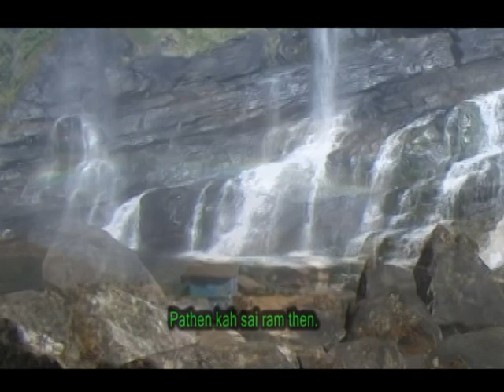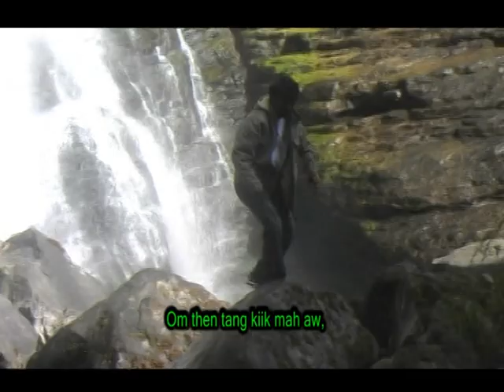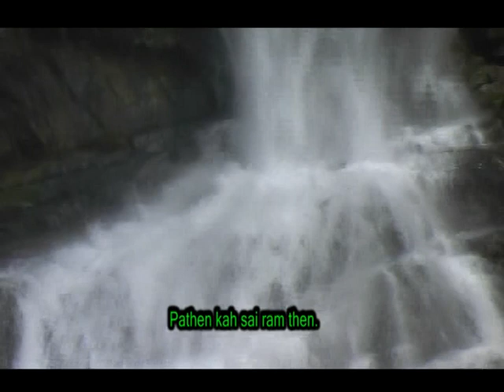Ram om then || Lungting Tuimuk || Matu Love Song || Official Video || 2009